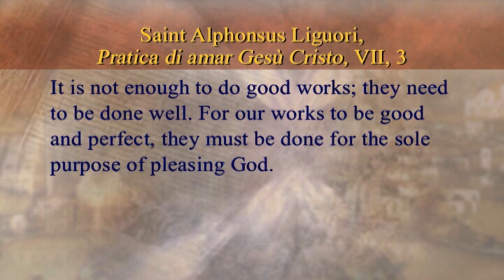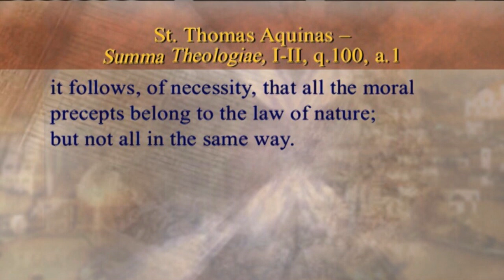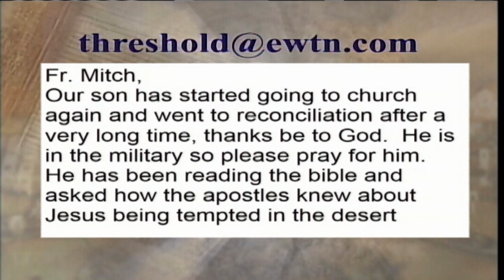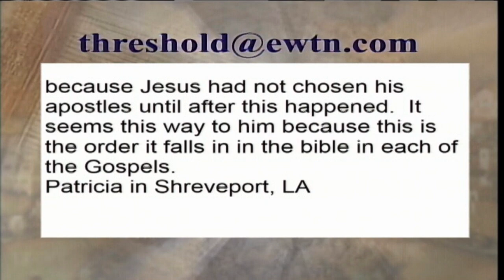Threshold Of Hope - 2016-05-31 - Veritatis Splendor Pt. 61